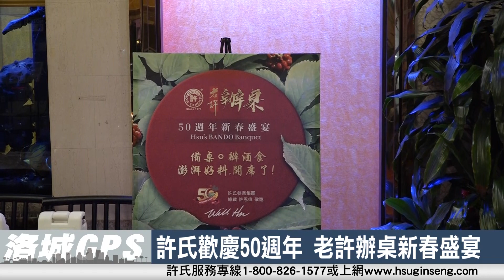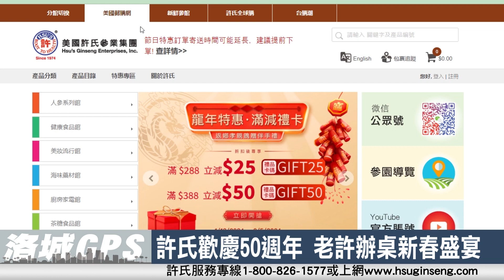許氏歡慶50 週年 老許辦桌新春盛宴 | 品嚐澎湃好料 享受傳統好味道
洛城GPS 01/18/24